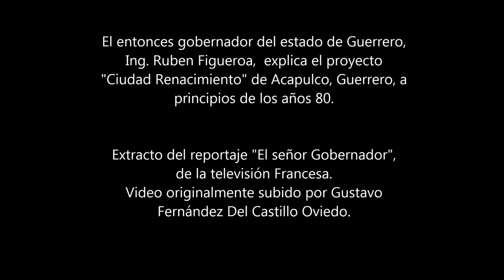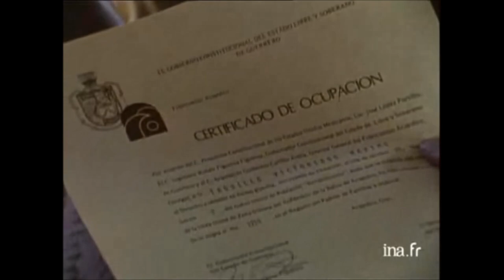Ing. Ruben Figueroa sobre Ciudad Renacimiento Acapulco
En aquellos tiempos, el entonces gobernador del estado de Guerrero, el Ing. Ruben Figueroa habla de las razones por las cuales se implementa el proyecto de "Ciudad Renacimiento" en Acapulco  y otorga los primeros documentos oficiales de posesión a los pobladores originales de la colonia, mismos que se reubicaron del anfiteatro del puerto.

Este es un extracto del video subido completo por el usuario Gustavo Fernández Del Castillo Oviedo,  el reportaje es una producción original francesa.